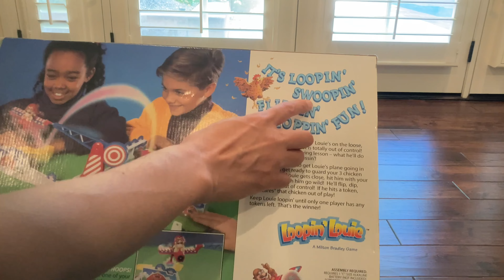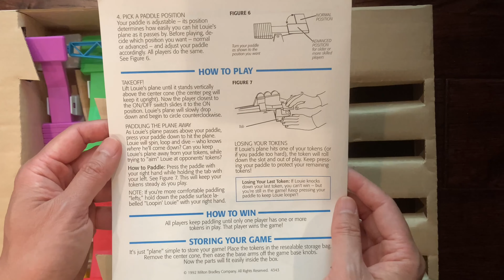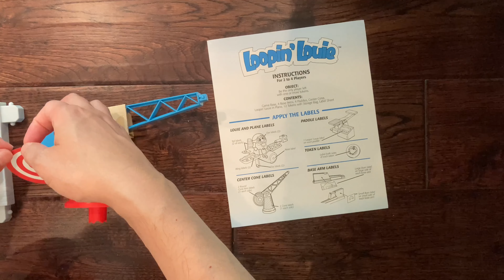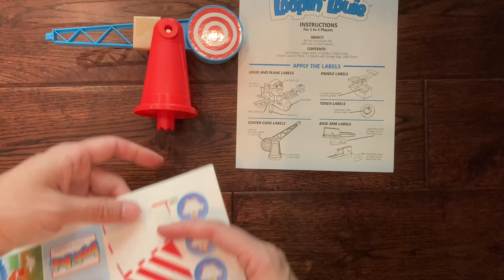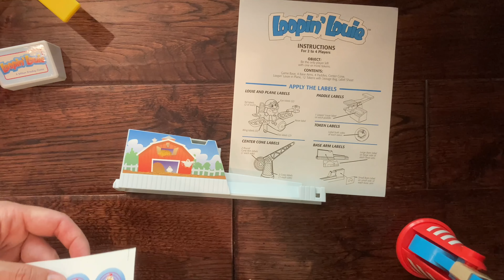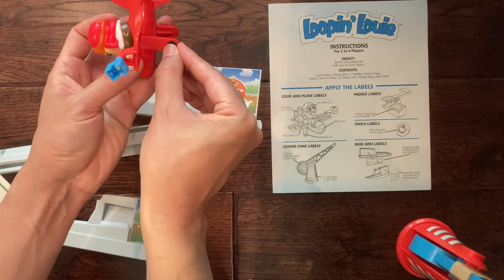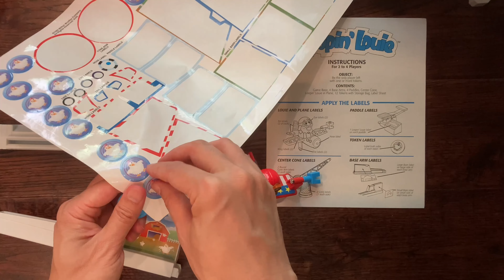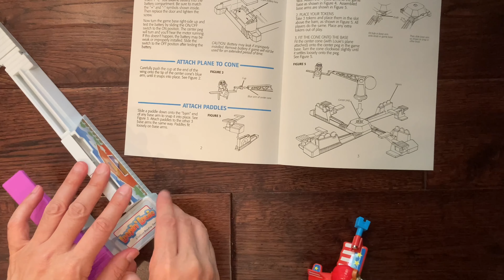Pure Simple Joy! Looping Louie Board Game (1992) by Milton Bradley - Unboxing+How to Play+Gameplay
Full Unboxing and setup of a sealed 1992 original version MB board game with 2 gameplay sessions (2 and 4 players)

You might want to skip all the torturous sticker applications, directly to gameplay….

Please share and subscribe to help this fledgling channel grow where we cover multiple aspects of popular geek culture, from boards games to comics, RPGs to video games, and tech to snacks!

Check our YouTube channel page for the latest giveaway if you’re watching this from the future.